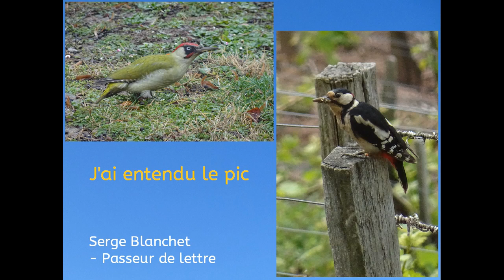J'ai entendu le pic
Le pic qui décortique
Les écorces de pin
J'ai entendu la faim
Dans le ventre du pic
Coups de bec mécaniques
Dans le petit matin

J'ai entendu le ciel
Annoncer le soleil
De son beau voile bleu
J'ai entendu le froid
Faire craquer sous mes pas
La neige aux reflets bleus

J'ai aperçu le geai
Le geai qui partageait
La forêt hivernale
J'ai aperçu le froid
Dans le regard du geai
Le plumage léger
Au soleil matinal

Et les branches des arbres
Demeuraient de marbre
Au malheur des oiseaux
La forêt toute entière
Paraissait bien altière
Et les toisait de haut

Puis j'ai vu la mésange
Et sa petite gueule d'ange
Faire la nique à tout ça
Elle avait l'air affable
D'un beau petit diable
En costume impeccable
Que le froid n'effraie pas

Elle s'est mise à chanter
Comme si c'était l'été
Sur les rameaux gelés
Un concert de prestige
En dépit du vertige
Avant de s'envoler

En cette matinée
Froide et ensoleillée
Les oiseaux m'ont appris
Qu'il faut aimer la vie
Quel que soit le climat
La forêt aussi m'a
Partagé son avis

Si l'hiver est si froid
C'est parce qu'il est le roi
Du réveil de la vie
Quoi de plus efficace
Pour briser la glace
Et tapisser le nid